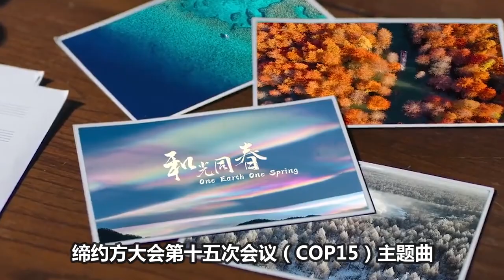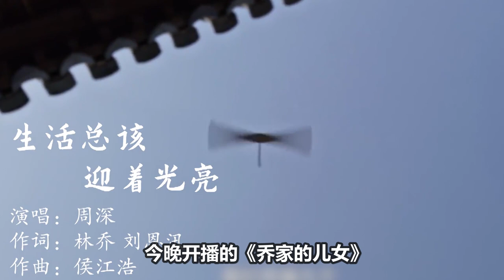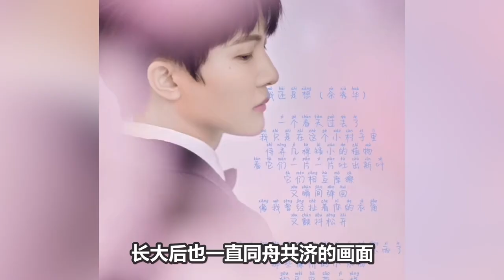周深绝绝子：威凤吟+真相+美好的世界，5首新歌霸榜听哭了。